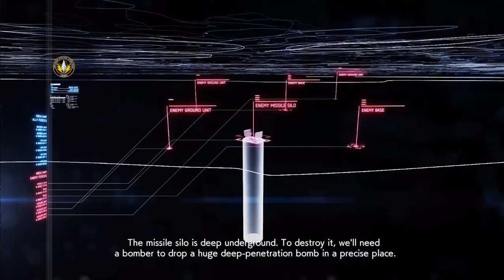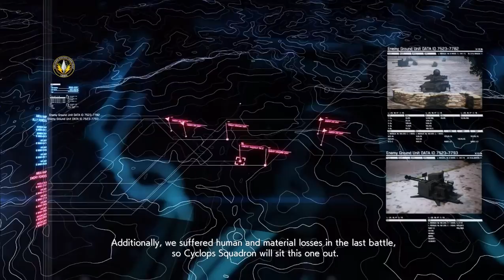Ace Combat 7 Skies Unknown - Mission 13 "Bunker Buster" - easy difficulty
PART 1
Ace Combat 7 Skies Unknown - Mission 13 "Bunker Buster"  - HARD difficulty

🕐 Timecode 🕐
00:00​ - Emphatic Gamer Full Gameplay

🎧 MUSIC